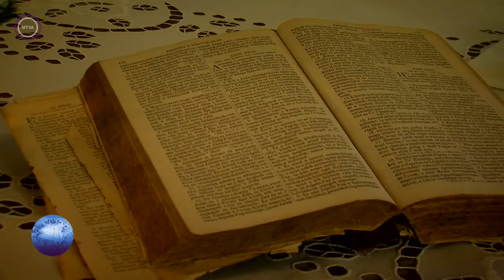Közösségépítés - Schön Bálint - Maradék - Szerémség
Petőfi Sándor Program - Maradék
Schön Bálint (Petőfi ösztöndíjas), Halász Dániel (lelkész), Vajda-Ruskó Éva (óvónő), Bárdos Lívia (tanítónő)
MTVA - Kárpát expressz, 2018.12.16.